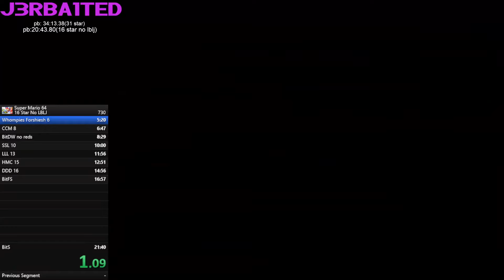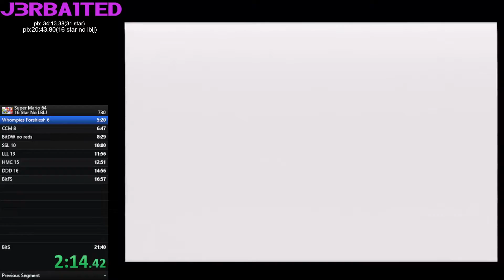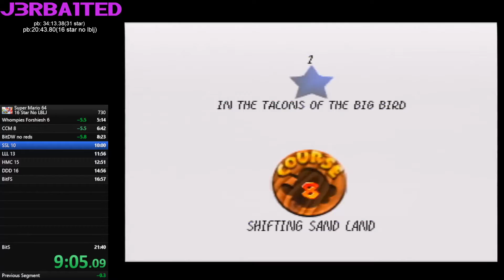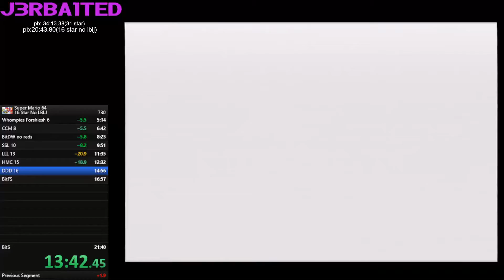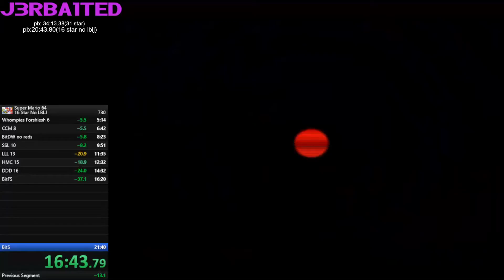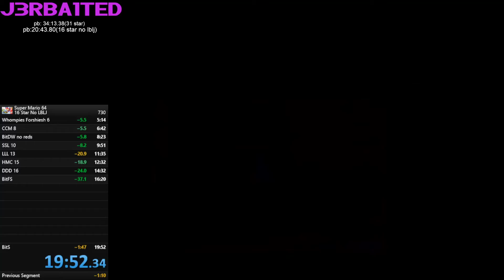Super Mario 64 16 Star No LBLJ Speedrun in 19:52.34 (OLD PB)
SUB 20 LETS FUCKING GOOOOOOOOOOOOOOOOOOOOOOOOOOOOOOOOOOOOOOOOOOOOOOOOOOOOOOOOOOOOOOOOOOOOOOOOOOOOOOOOOOOOOOOOOOOOOOOOOOOOOOOOOOOOOOOOOOOOOOOOOOOOOOOOOOOOOOOOOOOOOOOOOOOOOOOOOOOOOOOOOOOOOOOOOOOOOOOOOOOOOOOOOOOOOOOOOOOOOOOOOOOOOOOOOOOOOOOOOOOOOOOOOOOOOOOOOOOOOOOOOOOOOOOOOOOOOOOOOOOOOOOOOOOOOOOOOOOOOOOOOOOOOOOOOOOOOOOOOOOOOOOOOOOOOOOOOOOOOOOOOOOOOOOOOOOOOOOOOOOOOOOOOOOOOOOOOOOOOOOOOOOOOOOOOOOOOOOOOOOOOOOOOOOOOOOOOOOOOOOOOOOOOOOOOOOOOOOOOOOOOOOOOOOOOOOOOOOOOOOOOOOOOOOOOOOOOOOOOOOOOOOOOOOOOOOOOOOOOOOOOOOOOOOOOO